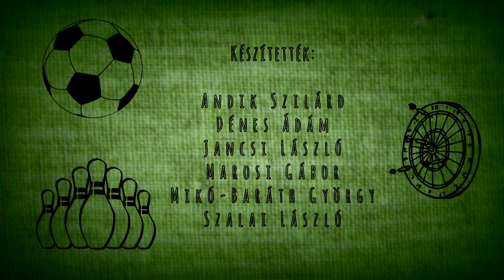Kanizsa TV - Szertár 2017.11.24.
Sikert sikerre halmoztak az utóbbi hetekben a szandiások. Nemrégiben a Ritmuscsapatok Országos Bajnokságán szerzett aranyérmet a kanizsai egyesület három formációja is. Hazaérkezésük után sem pihenhettek a táncosok, hiszen novemberben még két nemzetközi versenyen mutatták meg tudásukat. Ezek a megmérettetések még a vártnál is jobban sikerültek, hiszen Temesváron és Újvidéken is a legjobbak közé kerültek a Szan-Dia Fitness SE versenyzői.

Vonyarcvasheggyel csap össze a nagykanizsai női kézilabda csapat a megyei első osztály őszi szezonjának utolsó fordulóján. A tabella második helyén álló kanizsaiaknak kötelező a győzelem, hiszen az első fordulóban 44:12-re verték a vonyarciakat.  A mérkőzést vasárnap délelőtt Tapolcán játszák.

Tavaly alsóházba került a nagykanizsai Hamburger SE ülőröplabda csapata, s ott a hatodik helyen zárt. Idén sok új játékos érkezett, így a hétvégén Agárdon megrendezett versenyen nem az eredmény, sokkal inkább a tapasztalatszerzés lesz a legfőbb cél.

Szocsiban is jól szerepelt Milassin Mór. Az NTE vívója a junior világkupán a legjobb magyar helyezést érte el. A döntőbe sajnos nem jutott be, de hogy pontos miért, ezt hamarosan elmondja nekünk.